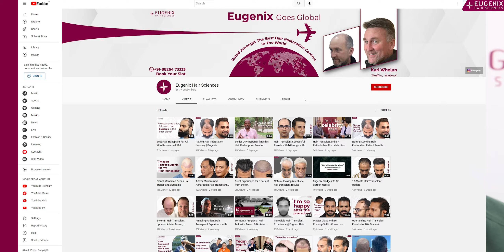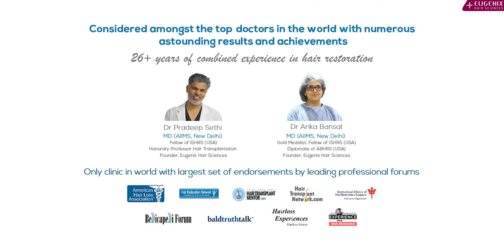Hair Transplant For Advanced Level Of Baldness cured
Ditch the cap you have been wearing for years. Yes, at Eugenix baldness of advanced grade can be dealt with like a left-hand’s task. Shahidul ditched his cap after 15 years of baldness and it all became possible because of Eugenix. To gain back his lost confidence he decided to get a hair transplant. His research and confidence in the doctors drove him to India all the way from Australia. Team Eugenix impressed him quite well. His face communicates the confidence he holds about the results.

It’s time for you too to ditch your cap and wear your permanent crown; your hair.

Do it Once, Do it Right !,

Chapters:
00:00 - Intro
00:13 - Case Study
00:46 - Why Hair Transplant?
01:51 - Why Eugenix?
02:16 - How did Eugenix Treat Him?
02:50 - Conclusion

Eugenix is the only clinic in India, endorsed by international hair transplant mentor; Joe Tillman, based on our best practices and results.

Eugenix is the only hair transplant center in India, which is endorsed by most of the international forums of repute, The Bald Truth, American Hair Loss Association